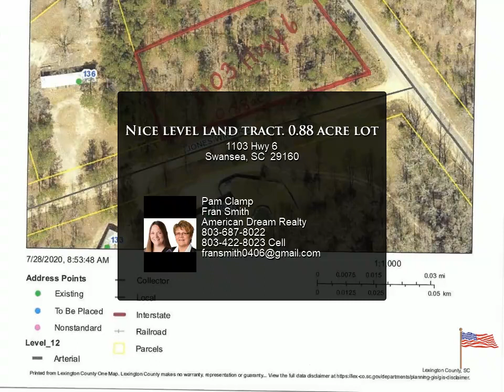Nice level land tract. 0.88 acre lot